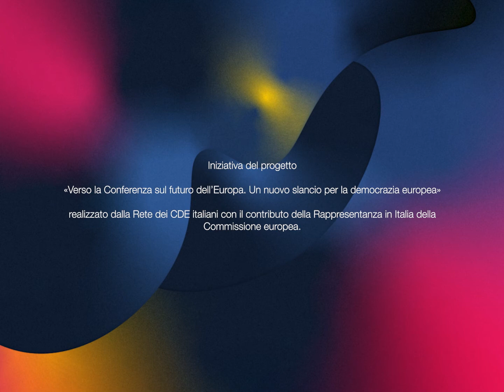Il futuro dell'Europa? Solo se green. Il Green Deal europeo spiegato da Paolo Borghi.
Video prodotto dal Centro di Documentazione e Studi sull'Unione europea in collaborazione con i docenti del Dipartimento di Giurisprudenza di Unife.
Il video fa parte dell'iniziativa "Il futuro dell'Europa...oltre la Conferenza. 5 video per un dibattito pubblico", che rientra nel progetto «Verso la Conferenza sul futuro dell’Europa. Un nuovo slancio per la democrazia europea», realizzato dalla Rete CDE italiani con il contributo della Rappresentanza in Italia della Commissione europea.